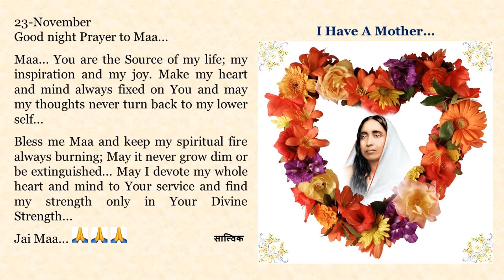Goodnight Prayer to Maa 1123 23 Nov English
23-November

Maa... You are the Source of my life; my inspiration and my joy. Make my heart and mind always fixed on You and may my thoughts never turn back to my lower self...

Bless me Maa and keep my spiritual fire always burning; May it never grow dim or be extinguished... May I devote my whole heart and mind to Your service and find my strength only in Your Divine Strength...

Jai Maa...🙏🙏🙏